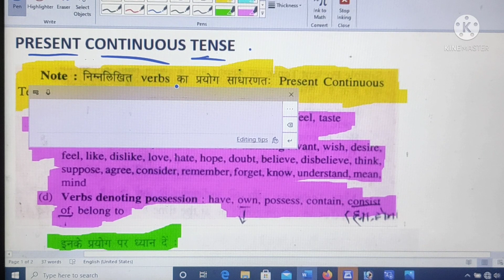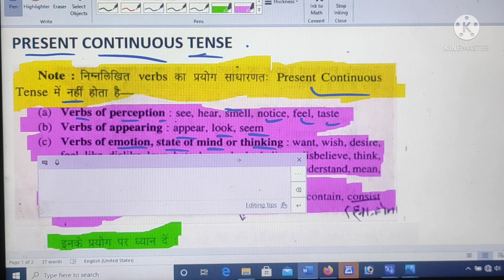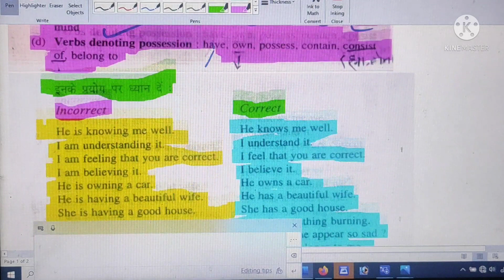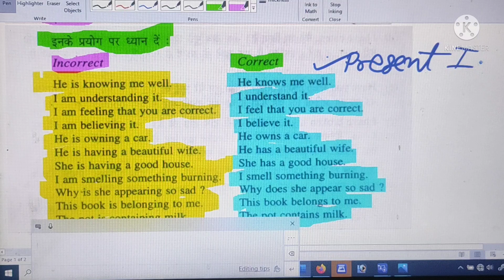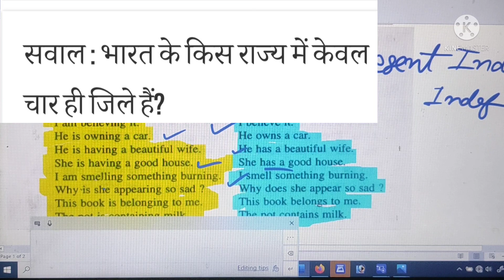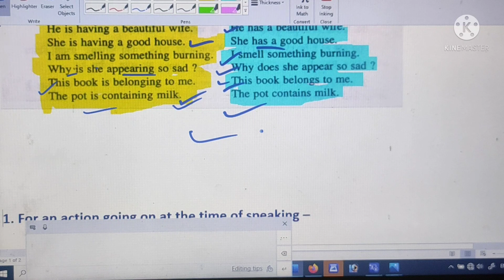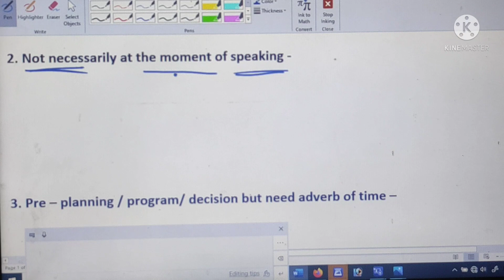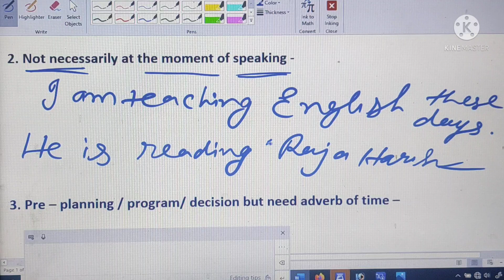Part 2 ( presentContinuous Tense)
Part 2 ( presentContinuous Tense) with examples and structures and other knowledge..